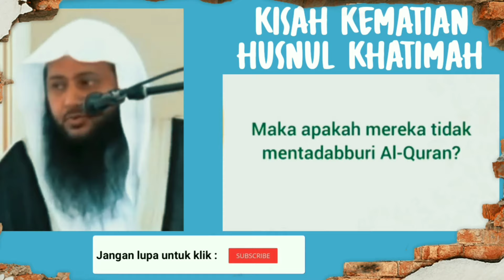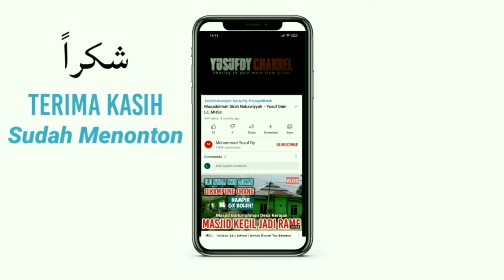ceramah tentang kisah kematian yang baik (husnul khatimah)